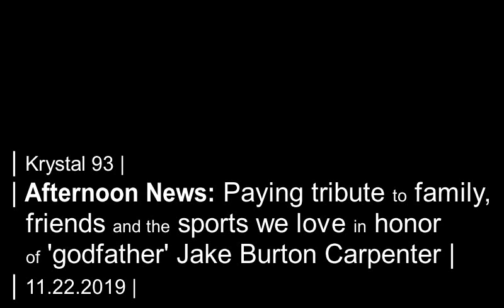Taking tribute laps at Breck for family, friends and Jake Burton Carpenter... on Krystal 93 news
SEGMENTS

0:08 -- The first storm in weeks brings 10+ inches to Breck in 3 days
0:32 -- Paying homage to dad and friends with tribute laps in honor of Jake Burton Carpenter
1:06 -- Authorities ID woman killed Thursday in U.S. Highway 6 collision
1:31 -- Keystone, Vail and Beaver Creek welcome new COO's this season
2:03 -- Silverthorne's first co-working space opens for business
2:22 -- Avalanche danger today
2:36 -- National sports
2:43 -- Local sports

Preview image by @breckenridgemtn and @andrewmaguirephoto on IG.